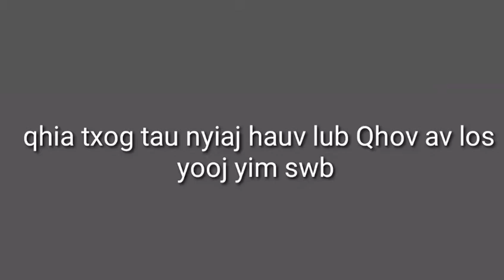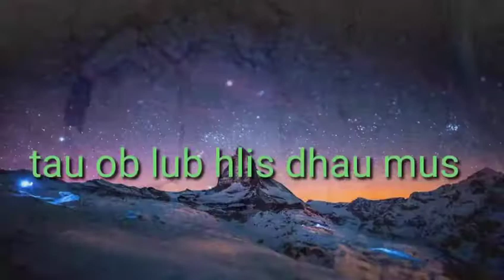yuav ua cas thiaj nriav tau nyiaj yus khawb qhov aav kom muv los nyob mas yus muab muag nyiaj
ib txom kwv tij nej nyiam ua li kuv no mas los saib kom tas nej thiaj ua tau los noj thiaj tau nyiaj los yoom,
 https //wwwYouTube.com